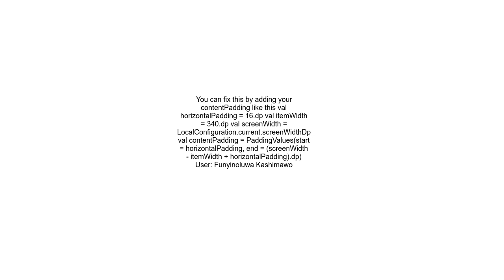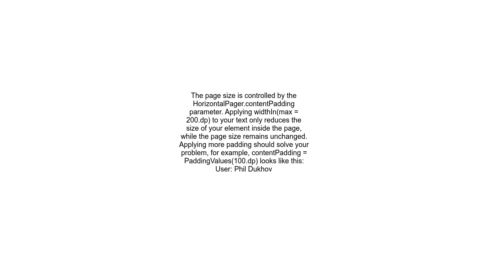Jetpack Compose HorizontalPager item spacingpadding for items with max width